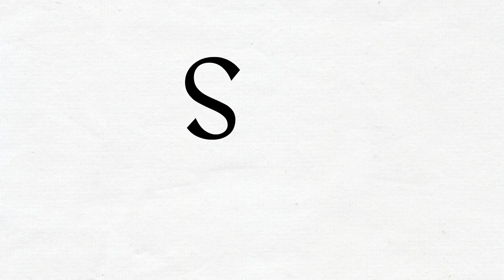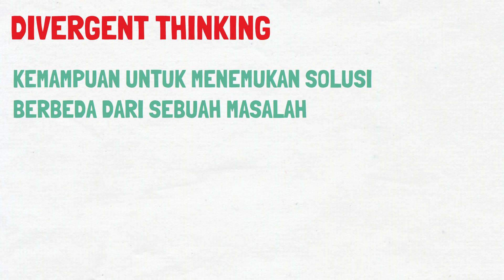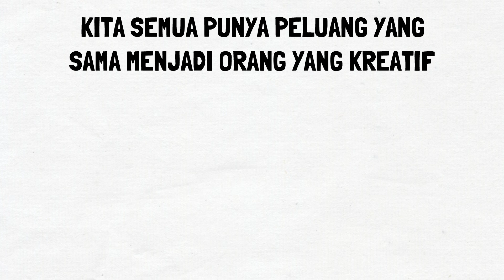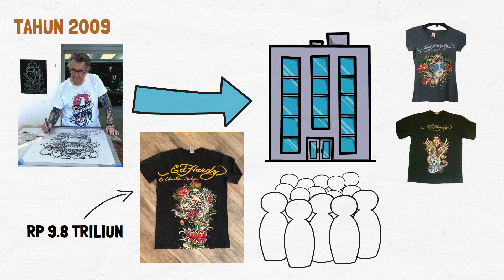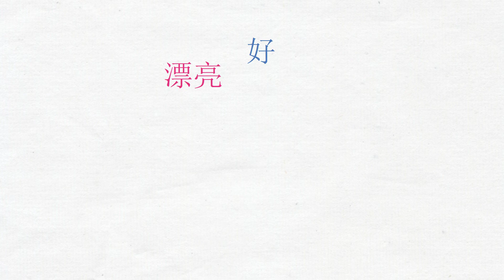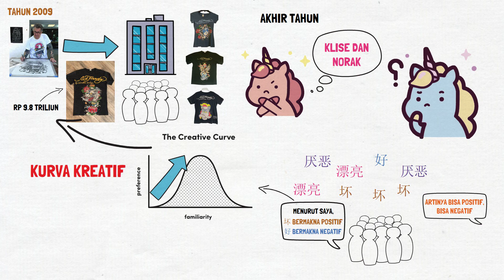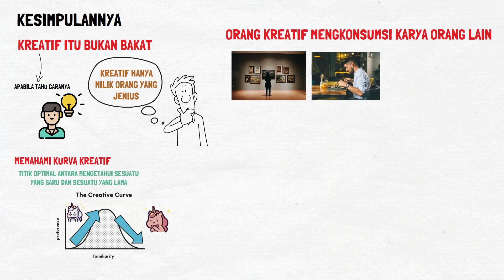Tips Jadi Kreatif ala Orang Jenius | The Creative Curve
Saya membahas buku The Creative Curve karya Allen Gannett. Buku ini membahas bagaimana bisa menghasilkan ide kreatif di waktu yang tepat. Kita seringkali menganggap kreatif hanya milik orang yang jenius. Seseorang yang tiba-tiba saja menemukan sebuah ide brilian. Jika kita tidak termasuk dalam kategori itu, artinya kita bukan orang yang kreatif. Kreatif seringkali dilihat sebagai sebuah bakat. Namun penulis punya pendapat yang berbeda. Bagi penulis, kreatif itu bukanlah bakat, tapi kita bisa mencapai titik itu apabila tahu caranya. Penulis menjelaskan soal kurva kreatif, yang merupakan titik optimal antara mengetahui sesuatu yang baru dan sesuatu yang lama.